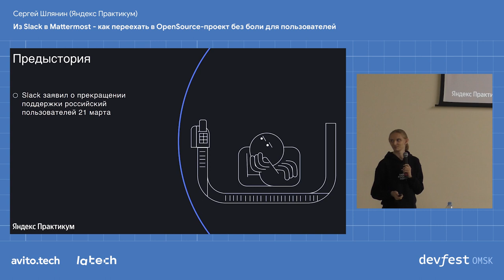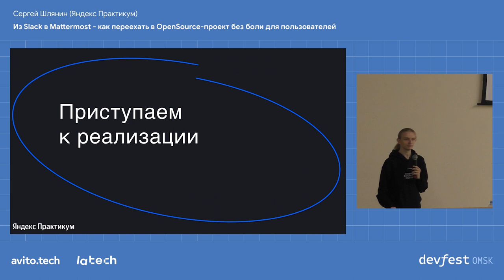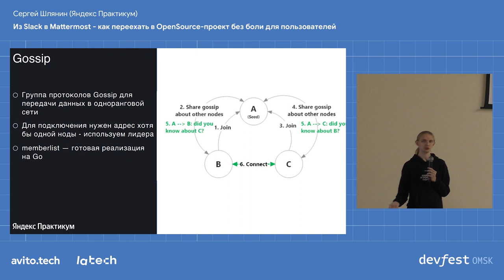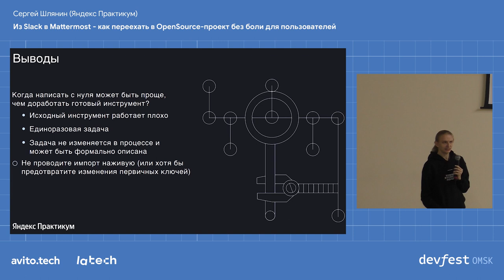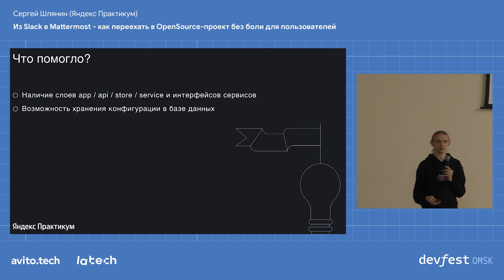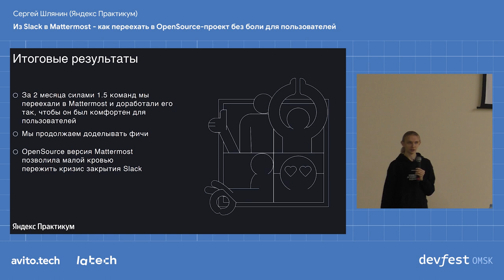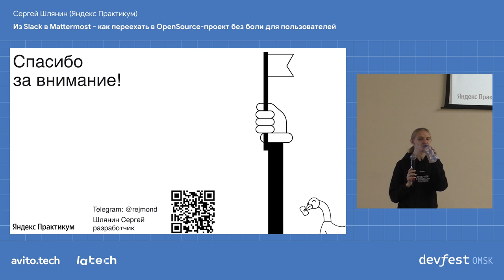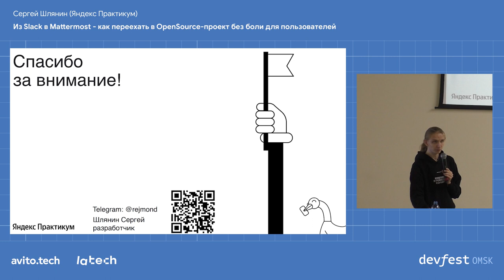Из Slack в Mattermost — как переехать в OpenSource проект без боли для пользователей / Сергей Шлянин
Расскажу о нашем опыте переезда в новый корпоративный мессенджер, и о том, с какими проблемами можно столкнуться, приняв на доработку крупный чужой проект с давней историей разработки.